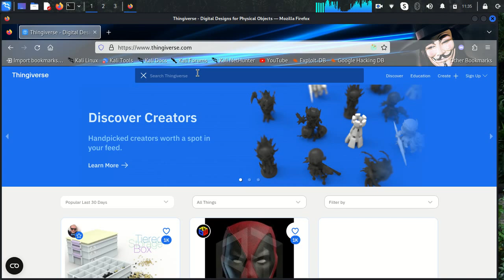maquina de movimiento perpetuo de Davinci ¿funciona?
en este video muestro como fabriqué la rueda de davinci, entra y te muestro